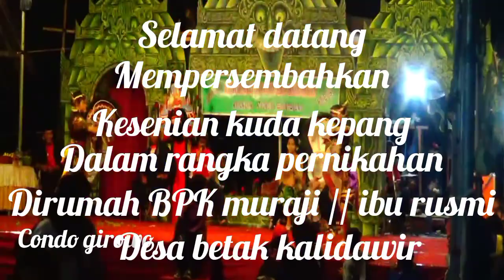PENTAS SENI KUDA KEPANG||Turonggo Putro budoyo part 1